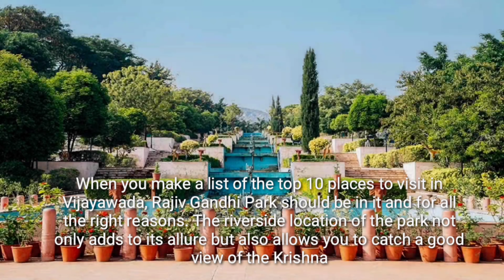Places to visit outside Vijayawada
Vijayawada, Andhra Pradesh..top places...